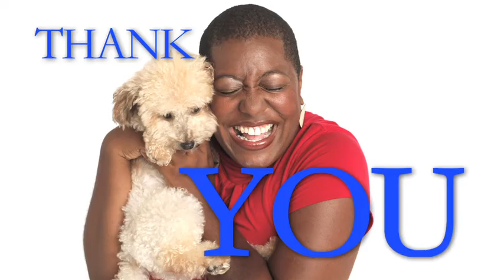It's Raining Cats & Dogs [Anti Cruelty Society]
A few moments of thanks to all the donations, supporters and volunteers of the Anti-Cruelty Society of Chicago. For more information or to become a supporter please

Video made by Dan McGuinness with additional contributions by Aedri Ramirez, Brian Kaempen, Trisha Teckenbrock and Tatiana Garrett.